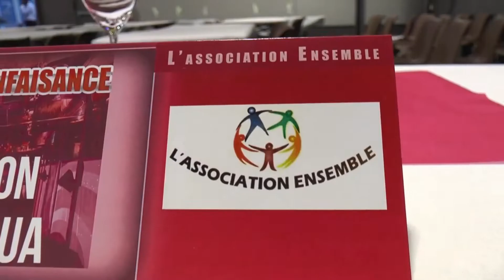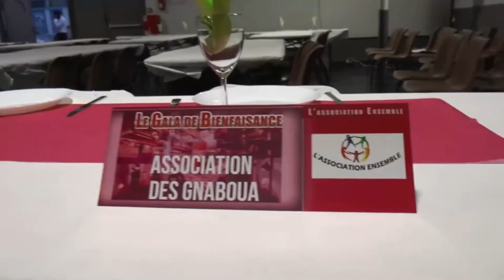Association Ensemble avec Yodé et Siro.